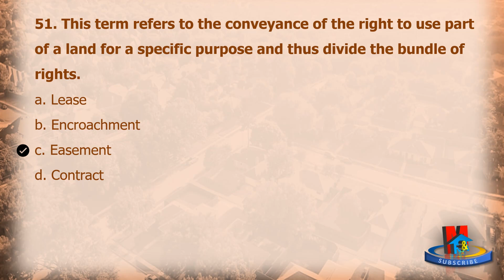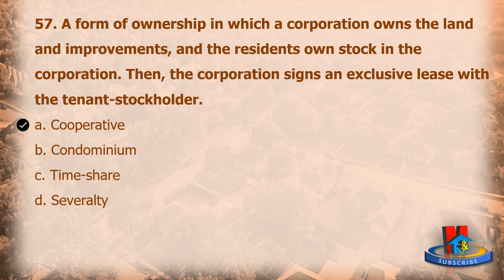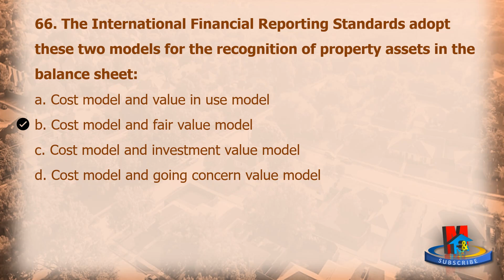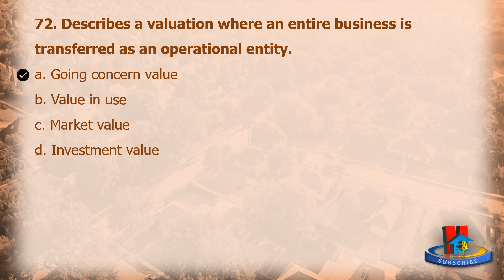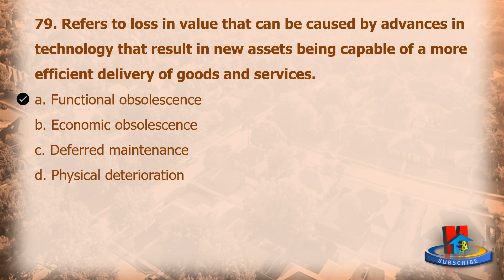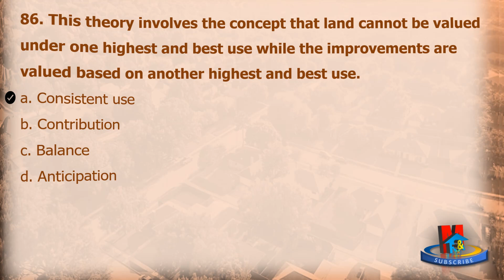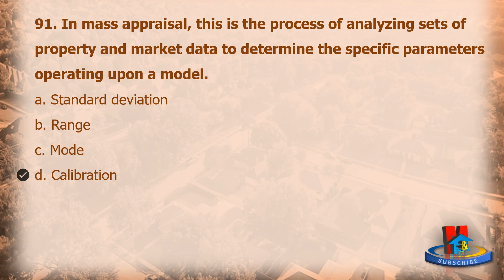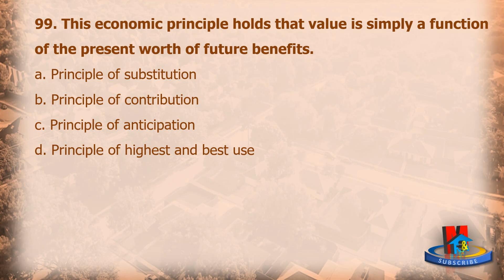LEARN THE BASIC PAST REAL ESTATE APPRAISER MOCK EXAM 02 - BSREM REAL ESTATE REVIEWER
0:00:00 - INTRO
0:00:38 - REAL ESTATE APPRAISER EXAM REVIEWER QUESTION 51
0:01:01 - REAL ESTATE APPRAISER EXAM REVIEWER QUESTION 52
0:01:24 - REAL ESTATE APPRAISER EXAM REVIEWER QUESTION 53
0:01:47 - REAL ESTATE APPRAISER EXAM REVIEWER QUESTION 54
0:02:10 - REAL ESTATE APPRAISER EXAM REVIEWER QUESTION 55
0:02:33 - REAL ESTATE APPRAISER EXAM REVIEWER QUESTION 56
0:02:56 - REAL ESTATE APPRAISER EXAM REVIEWER QUESTION 57
0:03:19 - REAL ESTATE APPRAISER EXAM REVIEWER QUESTION 58
0:03:42 - REAL ESTATE APPRAISER EXAM REVIEWER QUESTION 59
0:04:05 - REAL ESTATE APPRAISER EXAM REVIEWER QUESTION 60
0:04:28 - REAL ESTATE APPRAISER EXAM REVIEWER QUESTION 61
0:04:51 - REAL ESTATE APPRAISER EXAM REVIEWER QUESTION 62
0:05:14 - REAL ESTATE APPRAISER EXAM REVIEWER QUESTION 63
0:05:37 - REAL ESTATE APPRAISER EXAM REVIEWER QUESTION 64
0:06:00 - REAL ESTATE APPRAISER EXAM REVIEWER QUESTION 65
0:06:23 - REAL ESTATE APPRAISER EXAM REVIEWER QUESTION 66
0:06:46 - REAL ESTATE APPRAISER EXAM REVIEWER QUESTION 67
0:07:09 - REAL ESTATE APPRAISER EXAM REVIEWER QUESTION 68
0:07:32 - REAL ESTATE APPRAISER EXAM REVIEWER QUESTION 69
0:07:55 - REAL ESTATE APPRAISER EXAM REVIEWER QUESTION 70
0:08:18 - REAL ESTATE APPRAISER EXAM REVIEWER QUESTION 71
0:08:41 - REAL ESTATE APPRAISER EXAM REVIEWER QUESTION 72
0:09:04 - REAL ESTATE APPRAISER EXAM REVIEWER QUESTION 73
0:09:27 - REAL ESTATE APPRAISER EXAM REVIEWER QUESTION 74
0:09:50 - REAL ESTATE APPRAISER EXAM REVIEWER QUESTION 75
0:10:13 - REAL ESTATE APPRAISER EXAM REVIEWER QUESTION 76
0:10:36 - REAL ESTATE APPRAISER EXAM REVIEWER QUESTION 77
0:10:59 - REAL ESTATE APPRAISER EXAM REVIEWER QUESTION 78
0:11:22 - REAL ESTATE APPRAISER EXAM REVIEWER QUESTION 79
0:11:45 - REAL ESTATE APPRAISER EXAM REVIEWER QUESTION 80
0:12:08 - REAL ESTATE APPRAISER EXAM REVIEWER QUESTION 81
0:12:31 - REAL ESTATE APPRAISER EXAM REVIEWER QUESTION 82
0:12:54 - REAL ESTATE APPRAISER EXAM REVIEWER QUESTION 83
0:13:17 - REAL ESTATE APPRAISER EXAM REVIEWER QUESTION 84
0:13:40 - REAL ESTATE APPRAISER EXAM REVIEWER QUESTION 85
0:14:03 - REAL ESTATE APPRAISER EXAM REVIEWER QUESTION 86
0:14:26 - REAL ESTATE APPRAISER EXAM REVIEWER QUESTION 87
0:14:49 - REAL ESTATE APPRAISER EXAM REVIEWER QUESTION 88
0:15:12 - REAL ESTATE APPRAISER EXAM REVIEWER QUESTION 89
0:15:35 - REAL ESTATE APPRAISER EXAM REVIEWER QUESTION 90
0:15:58 - REAL ESTATE APPRAISER EXAM REVIEWER QUESTION 91
0:16:21 - REAL ESTATE APPRAISER EXAM REVIEWER QUESTION 92
0:16:44 - REAL ESTATE APPRAISER EXAM REVIEWER QUESTION 93
0:17:07 - REAL ESTATE APPRAISER EXAM REVIEWER QUESTION 94
0:17:30 - REAL ESTATE APPRAISER EXAM REVIEWER QUESTION 95
0:17:53 - REAL ESTATE APPRAISER EXAM REVIEWER QUESTION 96
0:18:16 - REAL ESTATE APPRAISER EXAM REVIEWER QUESTION 97
0:18:39 - REAL ESTATE APPRAISER EXAM REVIEWER QUESTION 98
0:19:02 - REAL ESTATE APPRAISER EXAM REVIEWER QUESTION 99
0:19:25 - REAL ESTATE APPRAISER EXAM REVIEWER QUESTION 100